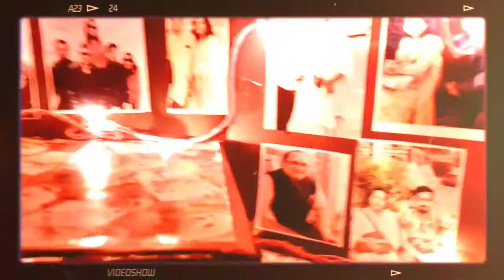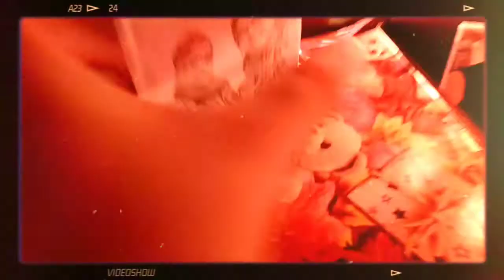Anniversary Suprise box..